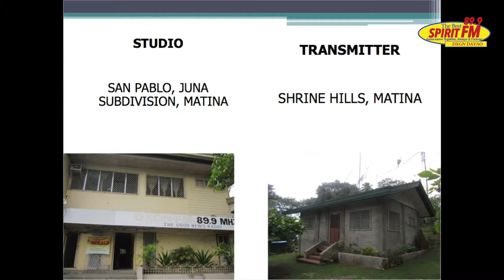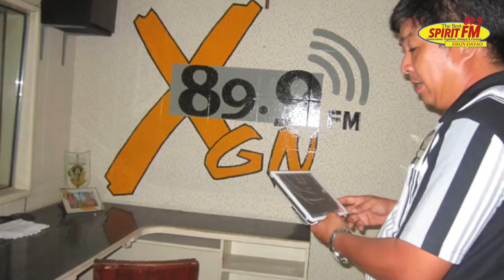BISAYA - 25c Para sa Radyo, Pakaylapon ang Pagtuo | DXGN 89.9 SPIRIT FM DAVAO [FULL HD]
Your 25 centavos can open a radio station. Believing that everyone can help even through small means, DXGN 89.9 Spirit FM Davao launches '25 Centavos Para sa Radyo, Pakaylapon ang Pagtuo' to help fund the re-opening of the radio station of the Archdiocese of Davao.